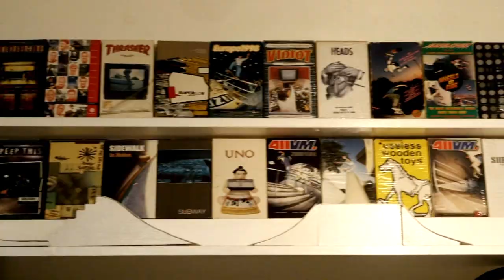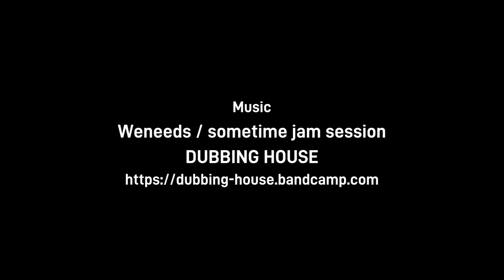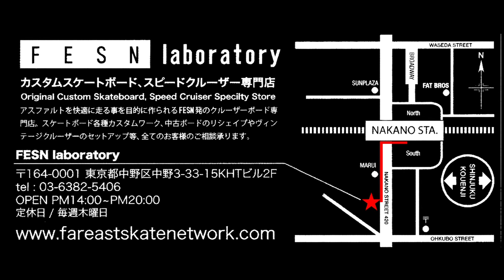ペニースケートボード/Penny Skateboard Session TAKAHIRO MORITA & YUSUKE NUMATA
[ラボラトリー通信] FESNカスタムPENNY(ぺニー)
森田貴宏&沼田裕介によるフリーセッション
カスタムペニーのオーダーはこちらから！

東京は中野のカスタムクルーザー、スケートボードショップ専門店
「FESN laboratory」から、スケートギアやスケートボードについての
豆知識をお届けする番組です

初回シーズンはオーストラリアで産まれたプラスチック製クルーザーPENNYについて
FESN laboratoryを主宰するプロスケーターの森田貴宏が解説します

ペニー各種のモデルについてのご購入は、
PENNY SKATEBOARDS JAPANオンラインショップ
または FESN laboratoryのオンラインショップにて！

監督 / 中田 龍一郎
撮影 / 伊波 繁太  Liu Puli  森田 貴宏
編集 / 伊波 繁太
制作 / Far East Skate Network
協力 / PENNY SKATEBOARDS JAPAN